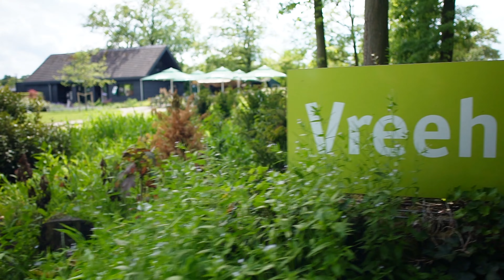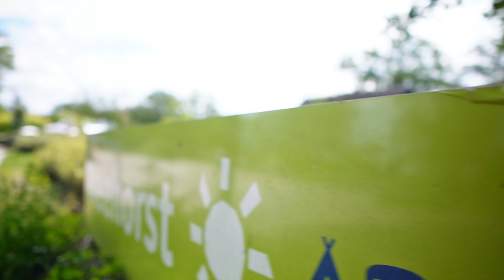Kamperen in Nederland - Camping Vreehorst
Welkom bij Camping Vreehorst in Winterswijk! 🌳✨

Ontdek waarom wij de beste keuze zijn voor kampeerliefhebbers in Gelderland. In deze video geven we je een uitgebreide rondleiding door onze faciliteiten, van luxe accommodaties tot prachtige wandel- en fietsroutes in de Achterhoek. Geniet je van leuke faciliteiten zoals een binnen- en buitenzwembad, speeltuintjes en een foodcorner. Gelegen in het prachtige Nationaal Landschap Winterswijk, omringd door natuurgebieden zoals de Bekendelle en het Korenburgerveen, is het de ideale plek om de Achterhoek te verkennen en ook nog eens lekker dicht bij Obelink. ;)